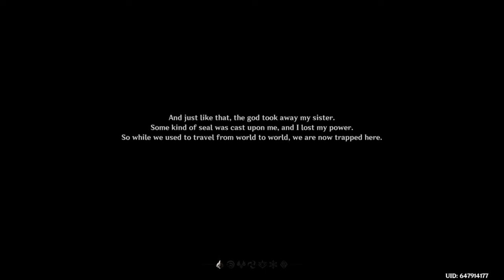Genshin Impact Ep 1 What Is This Game?